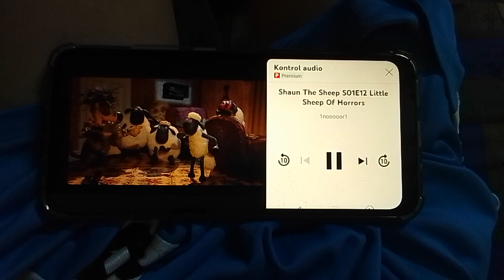Shaun The Sheep Little Sheep of Horrors Speed Up Slow Mode Baca